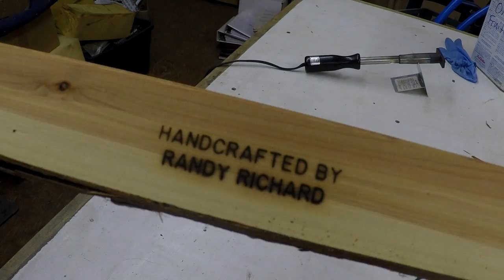Bar "Z" Bash 2015 Review & Inventable X-Carve Spindle Upgrade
I mention the supporters of the Bar-Z Summer Bash 2015.
I upgrade the X-Carve spindle to a Dewalt DW611 Trim router.  I install the router using the mount from Inventables for the 611.  Then I give it a test drilling a hole pattern in a piece of 3/8" MDF.

I am now selling the Dovetail Cutter I have done a series on making these.  See Links.  They are made to order by me.

Randy